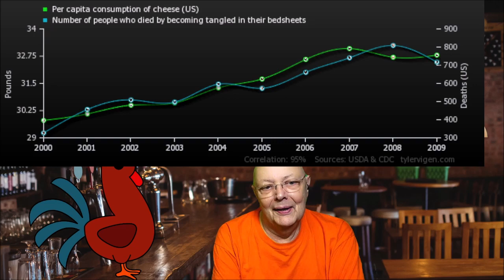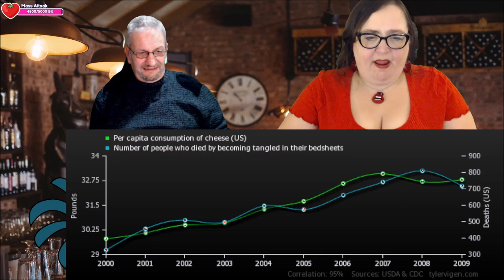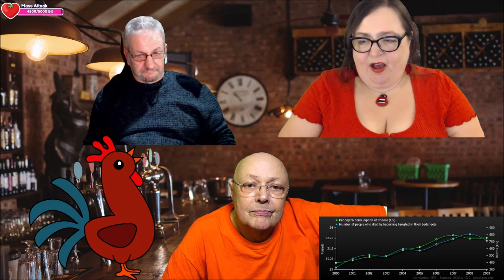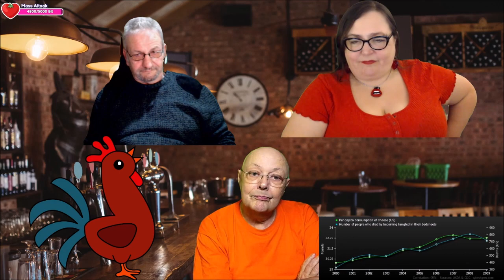THE WOODY SHOW (was) LIVE ~ 19/11/2022: Vegan=BAD, Battersea Power Station, Fear of Heights, & MORE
THE WOODY SHOW was a Twitch stream that broadcast 3 or 4 times every week. A trio of old farts (50, 62 and 66) showing that the internet and livestreaming isn't just for youngsters! Viewer-led discussion and debates of issues of the day, with everyone welcome to join our audience. This episode was originally broadcast LIVE on 19th November 2022. The content has been lightly edited. PLEASE NOTE that there is some swearing/strong language and rude words in this video.

CONTENTS:
01:22 Tracey went to a power station
06:48 Fear of heights
13:01 Moth Phobia
14:40 Model Making
20:15 Banksy
24:09 Rishi Sunak in Ukraine
29:10 Middle East Youth Revolts
30:20 hashtag RIPTwitter
34:03 Facebook
37:40 P00p
39:10 Arthritis
44:27 Lime Bikes (hire/rental bicycles)
51:30 Foie Gras
52:47 Meat Paste
54:26 King Charles
55:30 Shops In A Box – ie Lakeside, Westfield, Bluewater
01:00:13 David Attenborough
01:03:32 Lilith
01:05:40 The Original Bible
01:14:21 No Interest in your Primary/Secondary School
01:17:06 Veganism is bad for the planet
01:25:50 Waitrose Xmas Advert Cancelled
01:27:40 Buffalo & Llama on British Roads
01:31:36 Great Yarmouth, Suffolk roads, A12 & the Bypass
01:37:05 Electric Cars now subject to Vehicle Excise Duty (VED)
01:41:26 Best Delivery EVER
01:43:59 Too much cheese will make your bedsheet kill you
02:00:16 PICC Line
02:02:25 Tracey’s Necklace
02:06:03 Cancer
02:23:51 Smoking & Vaping & Volcano
02:28:10 Extrovert or Introvert

🎯 British Humour
🎯 Debate & Discussion
🎯 Grumpy Old Men
🎯 Viewer Interaction
🎯 Nostalgia
🎯 Funny Mis-hears

Cover Pic designed by  @andrewturnermusic

Hi, I'm Tracey, I'm the lady in the video.